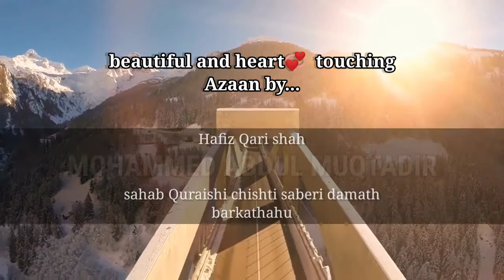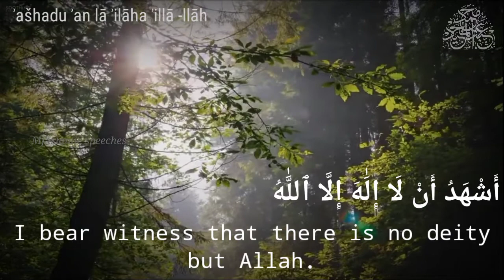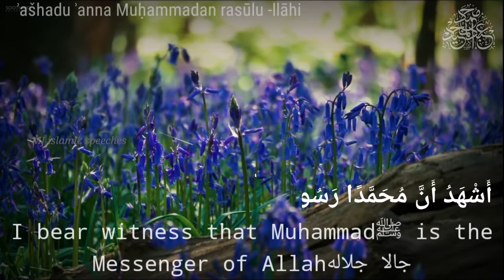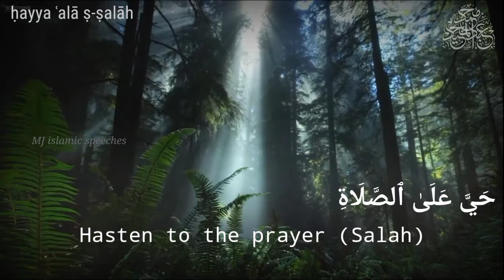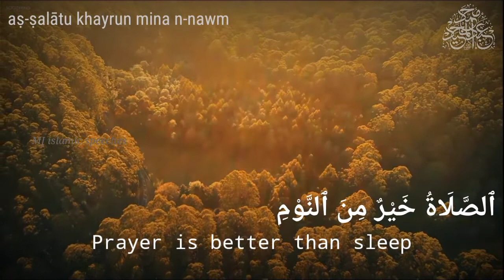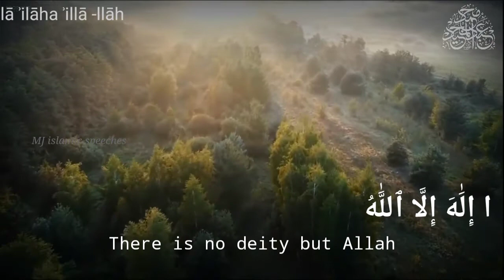Beautiful Voice on Azaan | Mohammed Abdul Muqtadir Sahab Quraishi | Hafiz Sahab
Briefly describe the words in lyrics

Ash hadu Allah ilaha ilallah,

Ash hadu ana muhamadar rasulallah,

Haya Alass Salah, Haya Alass Salah

Haya alal falah, Haya alal falah

⏺ would like to join what's group comments your number 💞 on any social networking sites

God is the greatest, god is the greatest.

I testify that there is no God except God.

I testify that Muhammad is the messenger of God.

Come to prayer! Come to prayer!

Come to success! Come to success!

There is none worthy of worship except
God

roman translation

Allah Sub Say Barha Hai,

Main Gawaee Daita Hoon Keh Allah Kay Siwa Koi Mabood Nahin.

Main Gawaee Daita Hoon Keh Muhammad, Allah Kay Rasool Hain, Main Gawaee Daita Hoon Keh Muhammad, Allah Kay Rasool Hain.

Allah Kay Siwa Koi Maboot Nahi
Credits of this video
audio credit to : Hafiz Qari Shah
Sahab Quraishi Chishti Saberi Damath Barkathahu

Lyrics design : محمد anshun khan saab
suggestions : Muhammad Abdul Majid saab